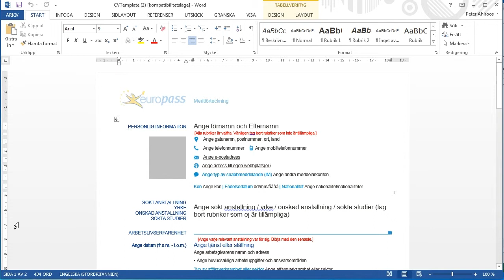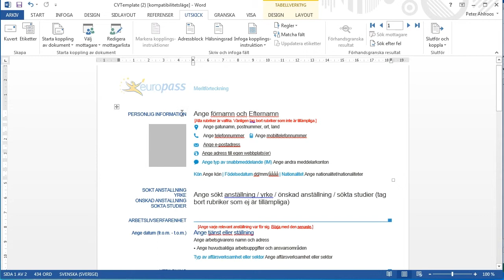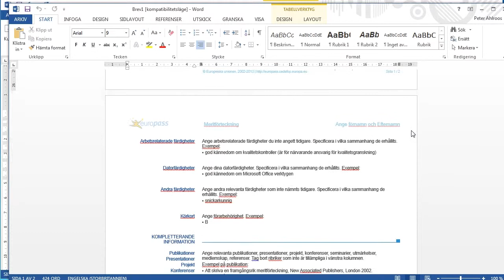Word 2013: utskick